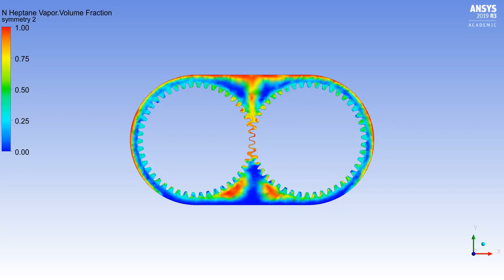Gearbox sloshing effect20% immersed n Heptane c7h16